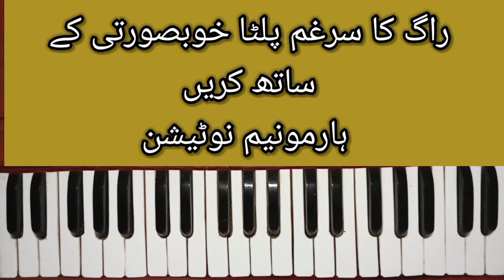راگ کا سرغم پلٹا خوبصورتی کے ساتھ کریں ہارمونیم نوٹیشن